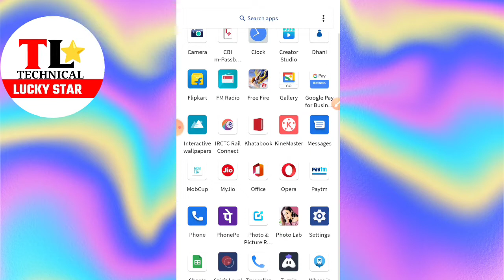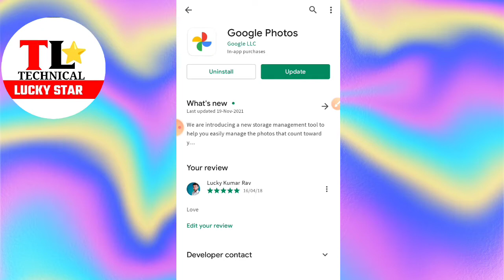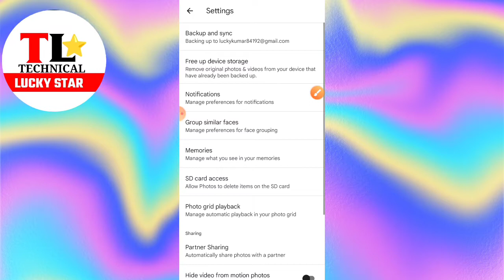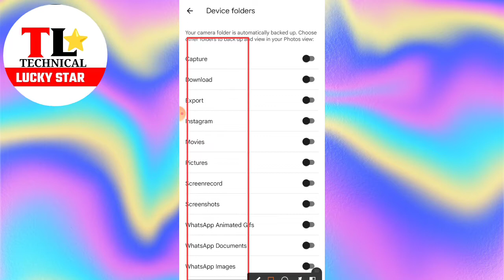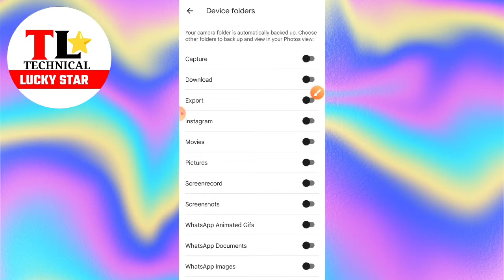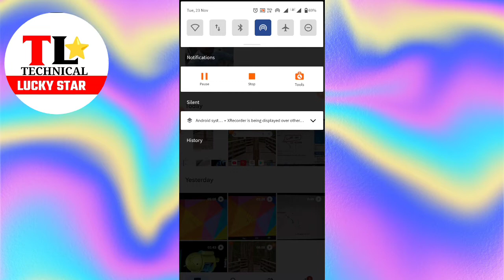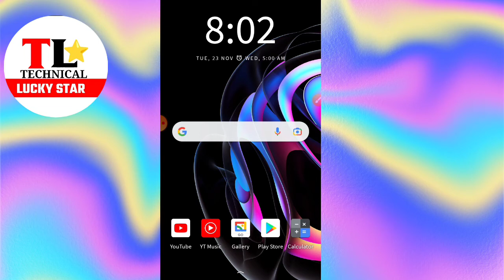Google photos backup kaise kare? how to backup photos on google ? your photos Backup for life time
hey guys this video is very important for you if you want how to save your photo for lifetime so this video is very important for you
Hello friends please saport me🙏
After whach my videos please share anywhere .

Instagram 👉I'm on Instagram as @luckykumar8419. Install the app to follow my photos and videos.

 Hello friends welcome to youtube channel
 👉 Technical lucky star
 If you liked my videos so please share .

I am your brother so
Technical_lucky_star
Thanks 🙏